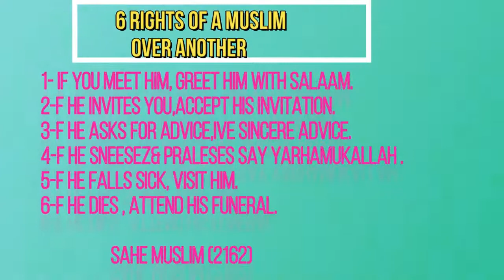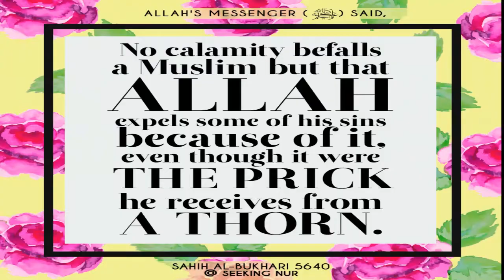flowers of islam | islamic drama in english | ghulam rasool in english | hadith in english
this video is based on islamic knowledge . in this video you can get the beautiful flowers of islam in english which are also known as madni phool in english or madni cartoons.here you can know about kiraman katibeenwith a moral stories in english. it is same like ghulam rasool k madni phool in english which are islamic cartoons or dawate islami cartoon in english.madni cartoons in english or muslim cartoons in english for children are made for all those who wants to learn islam through islamic videos.this video specifically made on kiraman katibeen.this is kids islamic video or kids islamic stories like ghulam rasool cartoon in english or english dubbed ghulam rasool which story name is kiraman katibeen names. madni channel cartoon ghulam rasool english are famous madni cartoons and also includes hadith of prophet muhammad in english.

flowers of islam  | madni phool in english | ghulam rasool in english | ayat ul kursi ki fazilat

rabi ul awal 2020 | speech on seerat un nabi in urdu | france gustakhi  | reply to french president

Unbelievable Qurbani On Eid Ul Azha | Sacrifice of Ibrahim (A) | Eid Al-Adha Special 2020 | EID 2020